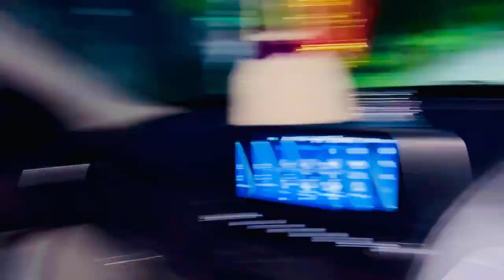Vlog #1213 | तीज के लिए रानी और मनीषा की तैयारी पूरी | Aaj hai Teej | Sachin Manisha